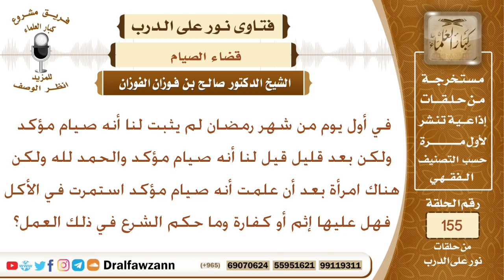ماحكم من استمر بالأكل بعد علمه أنه في أول يوم في رمضان وأنه صيام مؤكد؟ الشيخ صالح بن فوزان الفوزان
نص السؤال:
في أول يوم من شهر رمضان لم يثبت لنا أنه صيام مؤكد ولكن بعد قليل
قيل لنا أنه صيام مؤكد والحمد لله ولكن هناك امرأة بعد أن علمت أنه
صيام مؤكد استمرت في الأكل فهل عليها إثم أو كفارة وما حكم
 الشرع في ذلك العمل؟
السيرة الذاتية :
للاشتراك في قناة الشيخ صالح الفوزان

رئيس الفريق
لمشروع كبار العلماء